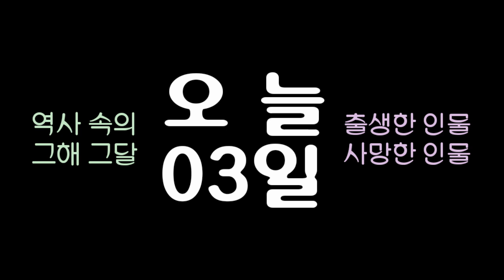역사 속의 오늘, 1988 미국 상원 슈퍼301조 가결